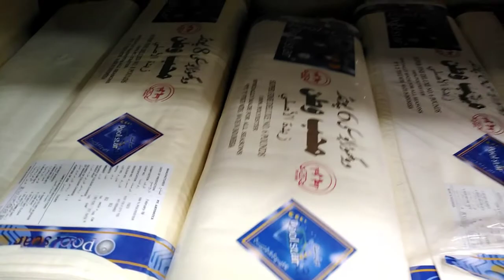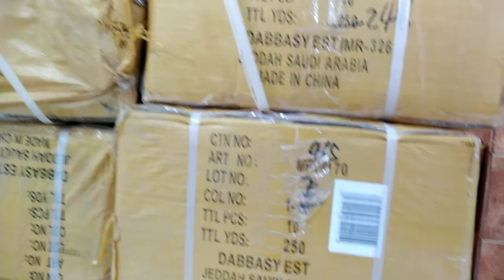Madinah city Vlog beautiful city nd shopping store in Saudi Gup shup with friends Maqbool bhai vlog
Madinah city Vlog how Madinah city nd shopping store in Saudi Gup shup with friends Maqbool bhai vlog
Pakistani vlogging in Saudi Arabia